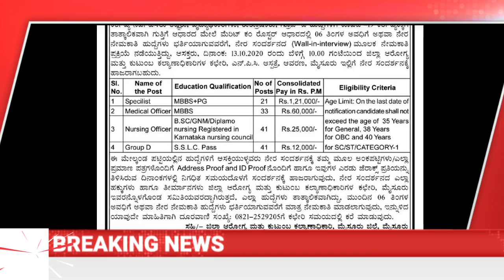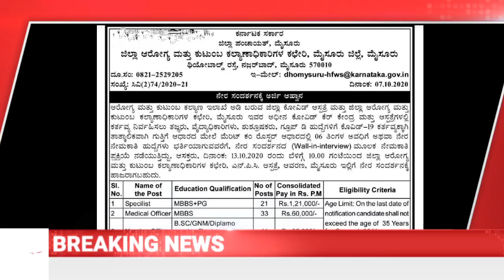ಜಿಲ್ಲಾವಾರು ಗ್ರೂಪ್-ಡಿ ಹುದ್ದೆಗಳ ನೇಮಕಾತಿಗೆ ಅರ್ಜಿ ಆಹ್ವಾನ ಯಾವುದೇ ಪರೀಕ್ಷೆ ಇಲ್ಲದೆ ರಾಜ್ಯ ಸರ್ಕಾರದ ನೇಮಕಾತಿ